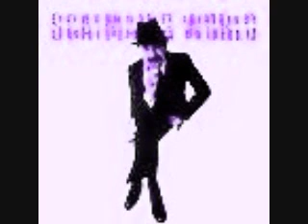Scatman John Scatman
Scatman
By:Scatman John

there is only one true scat person and his name is
Scatman John